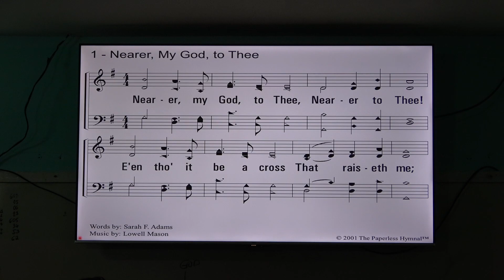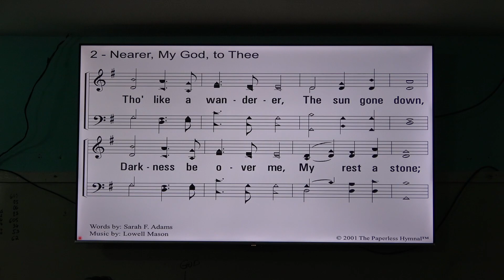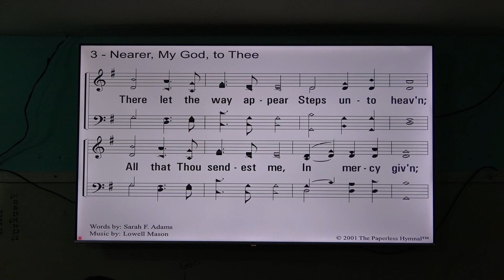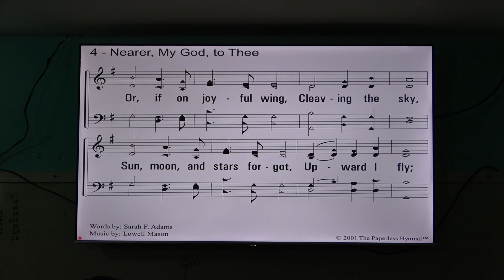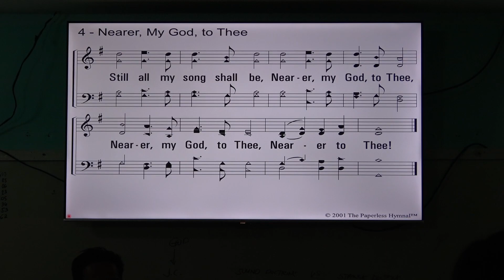20240421 Closing Service